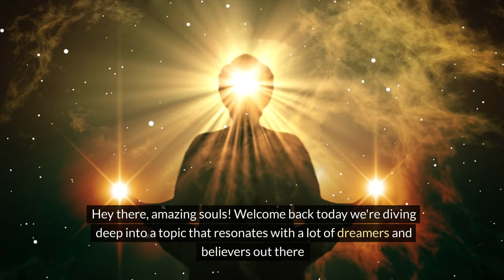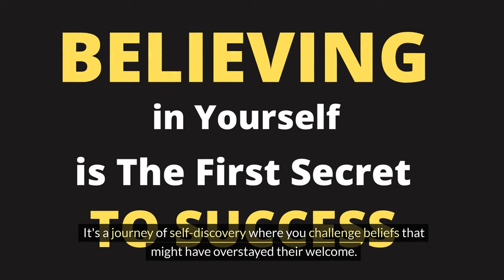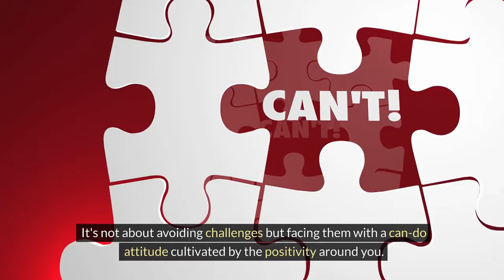🌟 How to Not Doubt Manifestation: Mastering the Art of Belief 🌟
Unlock the secrets to unwavering faith in your manifestation journey with our power-packed guide on "How to Not Doubt Manifestation." Dive into the realm of limitless possibilities and discover the keys to manifesting your desires without a hint of doubt.

🚀 Video Highlights:

1️⃣ Overcoming Doubt: Uncover practical strategies to silence self-doubt and cultivate a mindset of unwavering belief.
2️⃣ Visualization Techniques: Master the art of visualization to enhance your manifestation practice and boost your confidence.
3️⃣ Affirmations that Work: Explore potent affirmations designed to dissolve doubt and align your thoughts with your manifestations.
4️⃣ Law of Attraction Hacks: Learn insider tips to supercharge your manifestations using the powerful Law of Attraction.

🔍 Additional Keywords: Manifestation, Law of Attraction, Overcoming Doubt, Positive Affirmations, Visualization Techniques, Manifestation Tips, Belief Mastery.